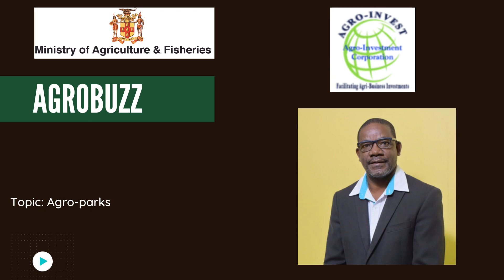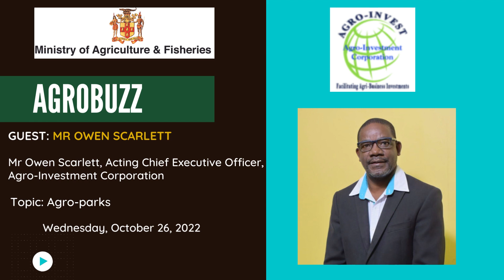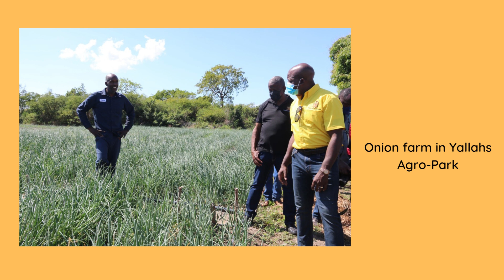Agrobuzz: Jamaica's agro-parks and production zones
Did you know that Jamaica has eight agro-parks and nine production zones?  Managed by the Agro-Investment Corporation, they play an integral role in ensuring Jamaica’s food security through the integration of all facets of the agriculture value chain. Listen to Mr Owen Scarlett talking about recent production within these agro-parks and production zones.